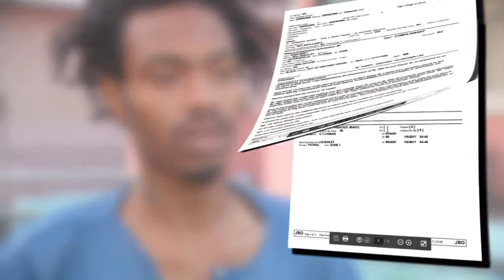1/6/17 - Gunshot Victim Thanks Man Who Saved his Life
Fresh out of the hospital, Zachary Pandy returns to thank the man who called 911 after he was shot.